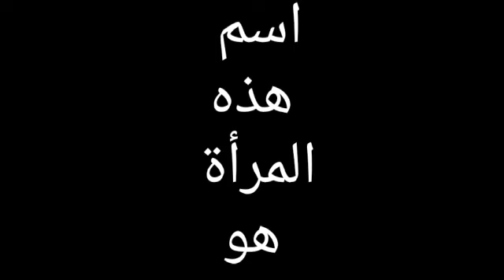هل تعلم ما هو اسم والدة النبي موسى عليه السلام ؟؟